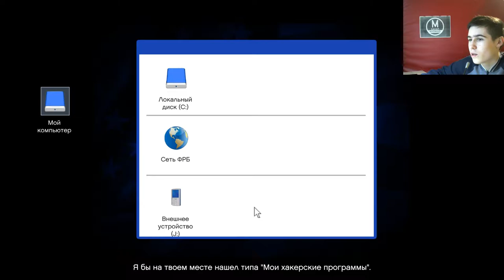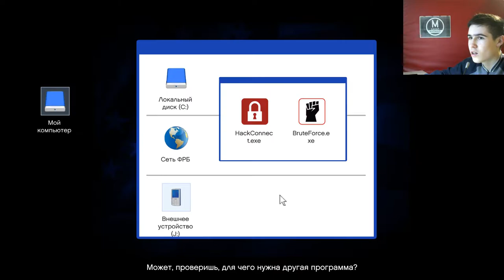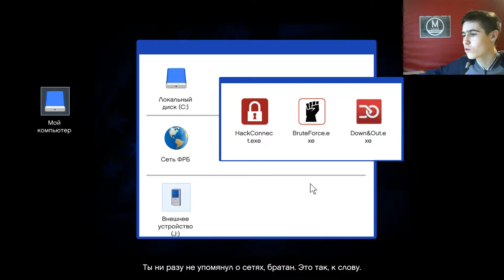Налёт на ФРБ - GTA 5 Winter Edition Сезон 3 Серия 7